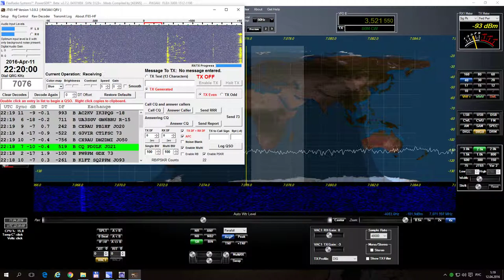Приём JT-65-HF на 40 метрах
Radio:Flex-3000
Antenna: LW
Program: PowerSDR ke9ns Rev S9, Log UR5UQF 3.31-61, JT65-HF 1093.